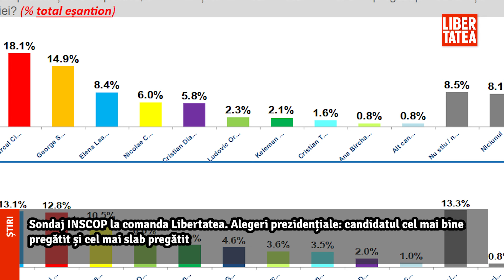Sondaj INSCOP la comanda Libertatea. Alegeri prezidențiale: candidatul cel mai...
Află detalii: Sondaj INSCOP la comanda Libertatea. Alegeri prezidențiale: candidatul cel mai bine pregătit și cel mai slab pregătit